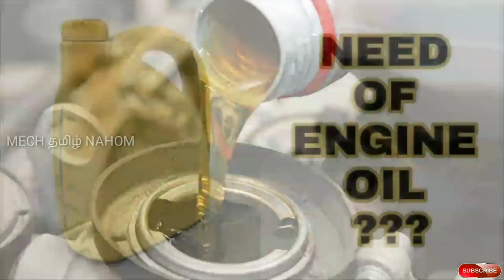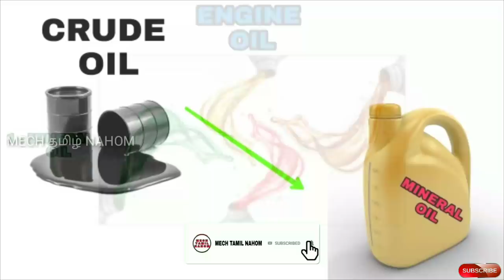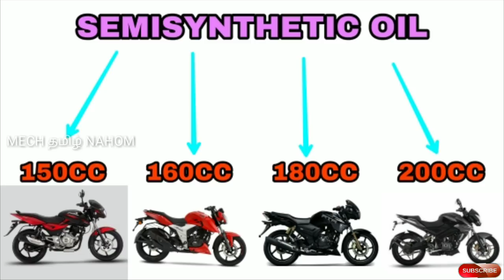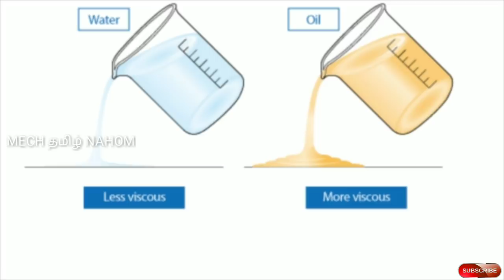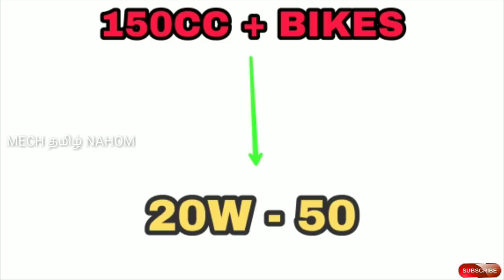Mistakes while changing engine oil for bike | bike maintenance mistakes | தமிழில் | Mech Tamil Nahom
While changing engine oil we are doing lots of mistakes like selecting in appropriate engine oil brands and selecting in appropriate grade oil and confusing between mineral oil and semi synthetic oil and synthetic oil also we are doing mistakes while selecting 2t or 4t oil. In this video we are going to rectify those problem and also we are going to see how to overcome those problems ourself like selecting proper engine oil and also selecting proper grade oil for our bikes & this will be explained in Tamil language and thank you for watching this video

Mistakes while changing engine oil for bikes | bike maintenance mistakes | தமிழில் | Mech Tamil Nahom